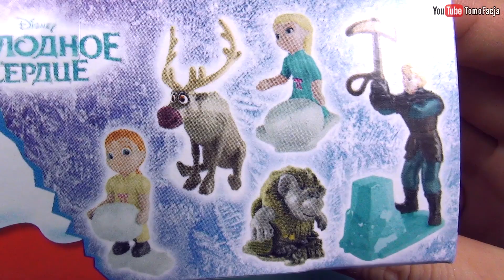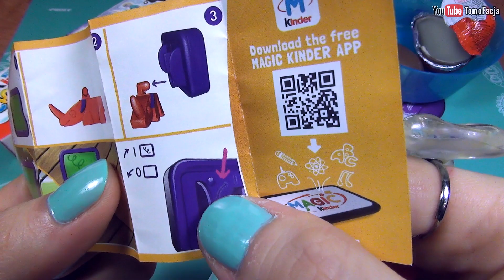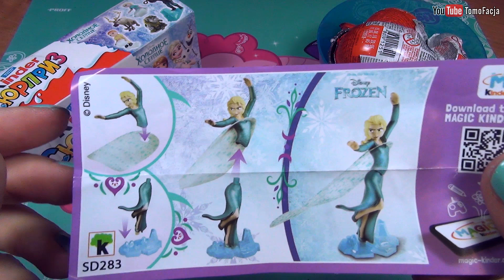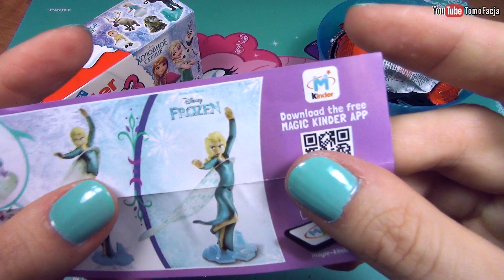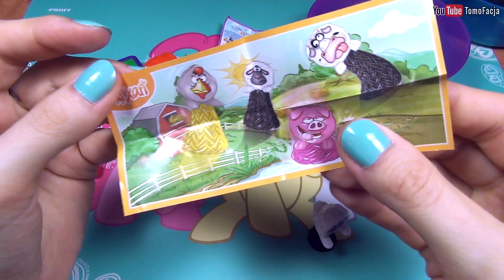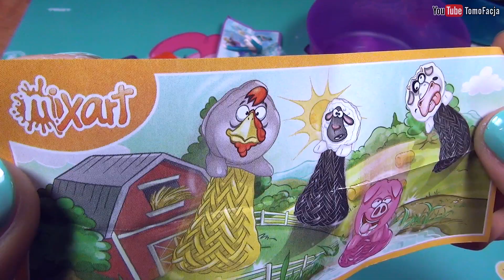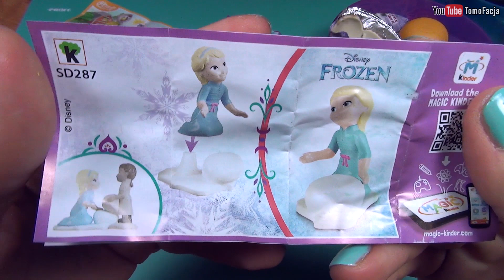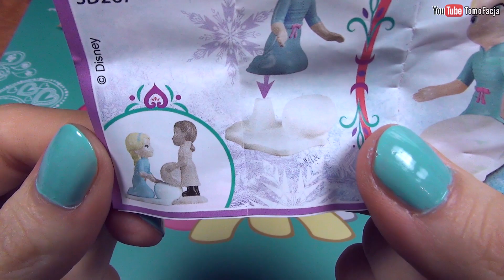Киндер-сюрпризы "Холодное Сердце" (Frozen)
Обзор шоколадных яиц Киндер-сюрприз с фигурками по мультфильму "Холодное Сердце" (Frozen).